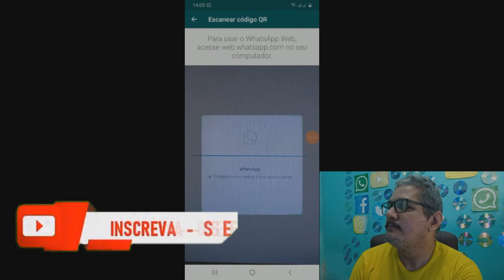COMO VER WHATSAPP NO COMPUTADOR